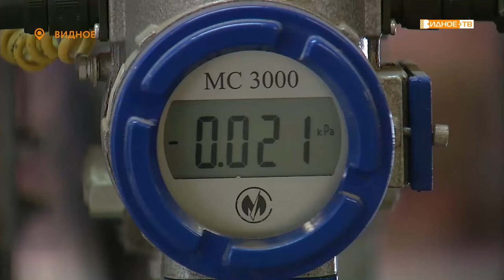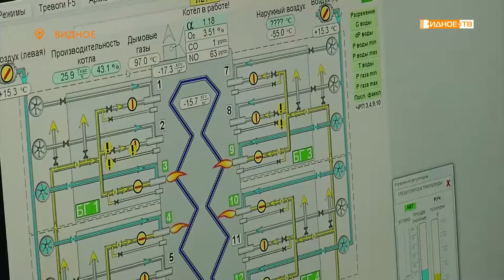«Погода в доме» - готовность городского округа к отопительному сезону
Видновское производственно-техническое объединение городского хозяйства на 100% готово к отопительному сезону. Об этом в интервью нашему телеканалу заявил заместитель генерального директора организации по теплоснабжению Алексей Манаенков.